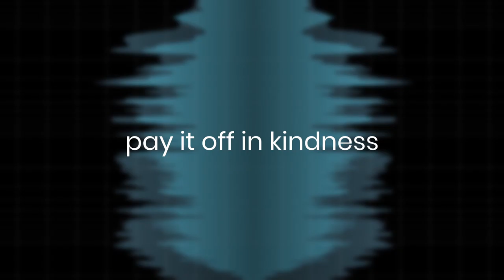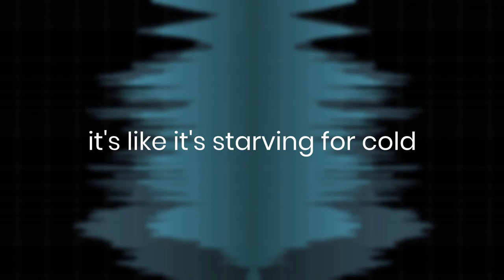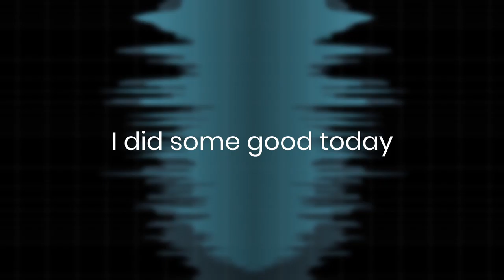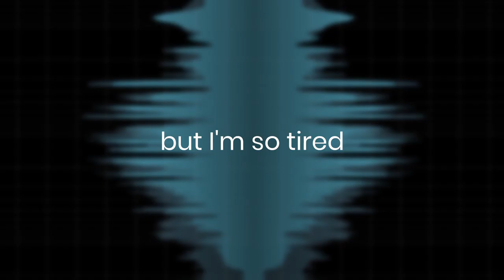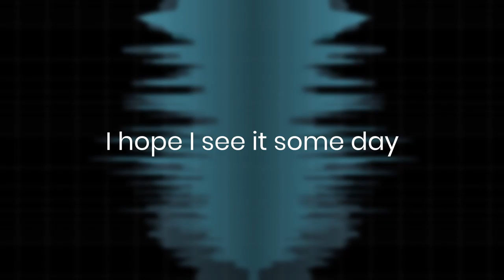tired (ft. james brady) | jacksorjacksor (from "woodlands" EP) - lyric video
tired

trumpet: james brady
everything else: jacksorjacksor